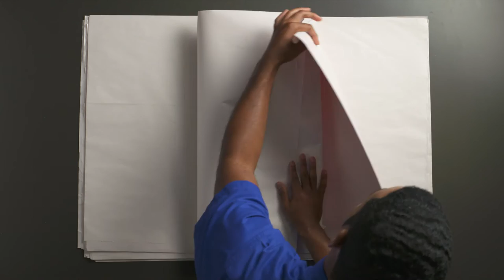How to Pack Silverware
Everyday silverware can be bundled and wrapped in the tray. For real silver, wrap each piece individually in tissue first.
1. Wrap groups of silverware in bundles.
2. Place bundles in silverware tray.
3. Wrap tray with paper, taping it closed.
4. Mark the top of the tray to prevent items from falling out when unwrapped.
5. Pack in a box with other kitchen items.

The experts at United can help you with your move. We provide flexible moving options to ensure customers have just what they need. Visit unitedvanlines.com to find out how United can help you with your next move.